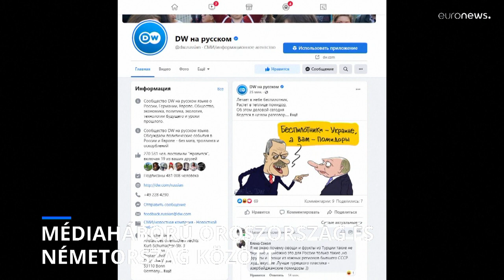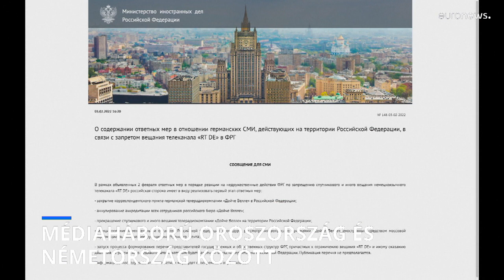A Deutsche Welle jogi lépéseket fontolgat az orosz letiltás miatt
A német televízió vezérigazgatója azt üzente: ettől csak még többet fognak foglalkozni Oroszországgal.